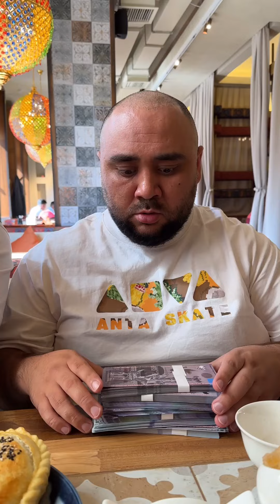Яндекс еда🇰🇿Промокод 🇰🇿 KA1T9U5 🇰🇿- Скидка 1500Т на первые ТРИ заказа от 5000Т из любого ресто